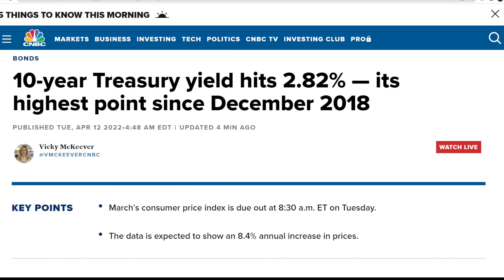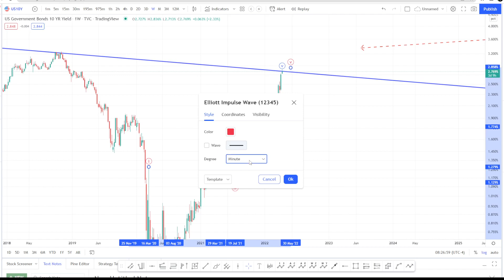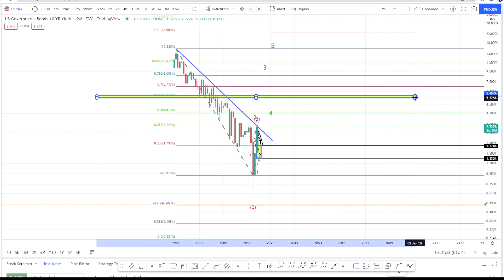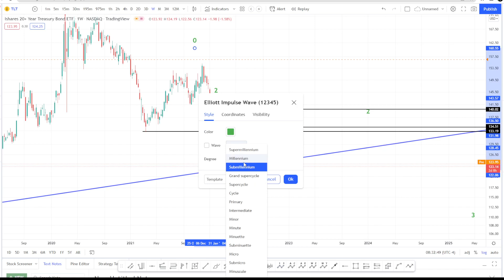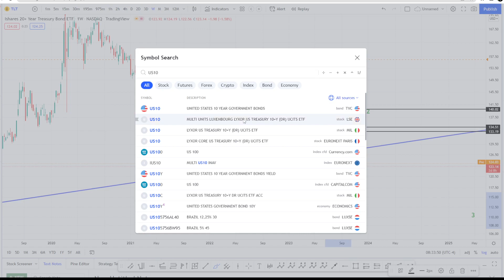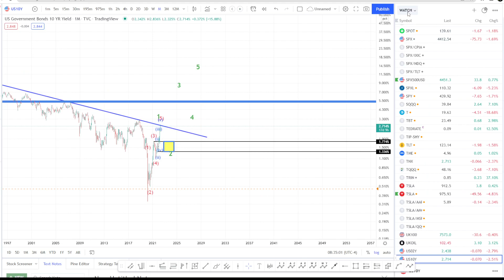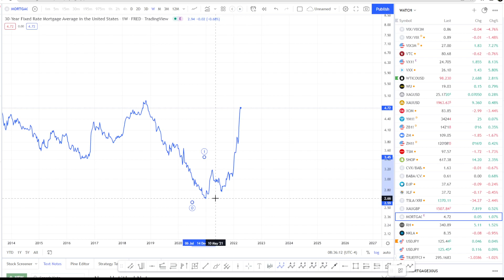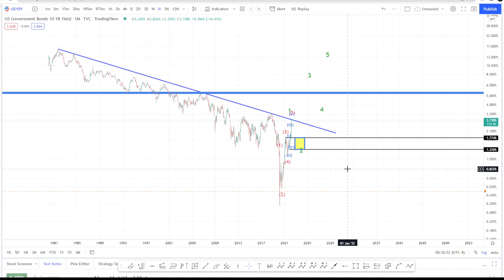The MOST Important LINE in the STOCK MARKET TODAY | BOND MARKET CRASH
Here we have a look at the bond market bubble and the subsequent bond market crash. Yields are at multi year highs. Rising ten year yields will hurt tech stocks and are we in for a 150 Trillion Dollar CRASH!  A bond market crash can cause massive contagion in the rest of the financial world. Using Elliott Wave theory we can decipher where this market is going, possibly leading to Recession 2022.

FINANCIAL FREEDOM MASTERCLASS AND SECRET FACEBOOK GROUP MULTI ASSET CLASS SERVICE.

OFFICIAL FINANCIAL FREEDOM FACEBOOK PAGE - We have regular Bi-weekly updates on all the major markets including Crypto in the Secret Facebook Group. Watch PROMO video to get an idea of what is covered in the Secret Facebook Group.

👉 CONTACT FINANCIAL FREEDOM - Message me through Facebook Page for any messages and if want to pay with CRYPTO for the Group / Education Courses.